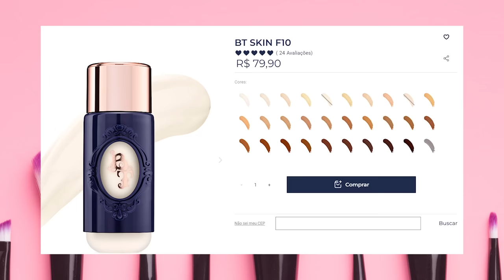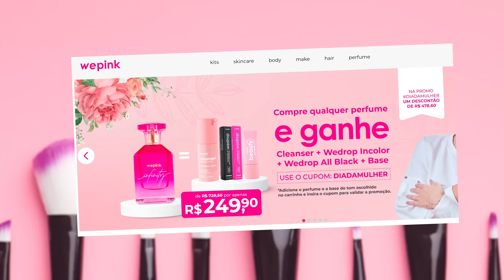POXA VIRGINIA, 200 REAIS? - Karen Bachini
- ganha lua linda do lado do seu nome
🎁 SUPER INCRÍVEIS tem agradecimento por nome em vídeo aqui todo mês e prêmios surpresa

💄 PRODUTOS MENCIONADOS
00:00 Polêmica!
02:35 DERMOMAKE?
06:20 Formulação

20:11 PRINCIPIA Niacinamida - R$54

20:19 Óleo Facial Antioxidante - R$89

20:40 Marca premium?

29:46 EMBRYOLISSE Creme Hidratante Lait-Crème Concentré - R$149

30:38 WEPINK BEAUTY Base Líquida Premium - 45ml - R$199

37:54 Depois de algumas horas

42:25 RUBY ROSE Base Líquida Natural Look - 29ml - R$18,69

42:38 RUBY ROSE Base Líquida de Longa Duração Stay Fix - 25g - R$24,31

43:03 DAILUS Base Líquida Ultra Cobertura - 28ml - R$29,90

43:24 MELU BY RUBY ROSE Base Líquida - 29 ml - R$33,25

43:51 MARI MARIA MAKEUP Base Cover Up - 35ml - R$39,90

44:20 FRAN BY FRANCINY EHLKE Base Mate Real Filter - 30g - R$55,90

44:46 AVON Base Sérum FPS30 - 30ml - R$55,90

45:22 AVON Base Líquida Power Stay - 30ml - R$55,90

46:04 VIZZELA BB Cream FPS30 - 35g - R$59,90

46:28 BOCA ROSA BEAUTY BY PAYOT Base Mate - 30ml - R$66,90

46:54 NIINA SECRETS BY EUDORA Base Líquida Hidra Glow - 30ml - R$74,99

47:51 BRUNA TAVARES BT Skin - 40ml - R$79,90

48:45 LF PRO Base Soft Matte - 25ml - R$99,90

49:13 O BOTICÁRIO Make B Retinol H+ Base Líquida com FPS 80 - 26g - R$129

50:20 MAYANA BEAUTY Base Líquida Celebrity Skin - 35ml - R$139

51:02 KOHLL BEAUTY Base Blindada by Natanne Rosa - 30ml - R$188

52:26 KOSAS Revealer Skin-Improving Foundation SPF25 with Hyaluronic Acid and Niacinamide - 30ml - U$42 (R$216)

53:45 SHISEIDO Base Líquida Synchro Skin Self Refreshing FPS30 - 30ml - R$319

56:11 ROSE INC Base Skin Enhance Luminous Tinted Serum - 30ml - R$209

57:35 Mais uma coisa!